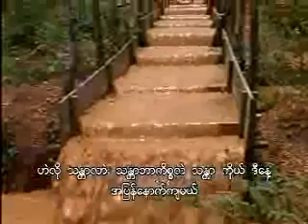ဇာတ္ ပေတွ္ျပဟ္ဒွ္ဒဒုိက္(၇)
ဗုီ႐ုပ္ဒမ်ဳိင္ ဇာတ္ပေတွ္ျပဟ္ဒွ္ဒဒုိက္